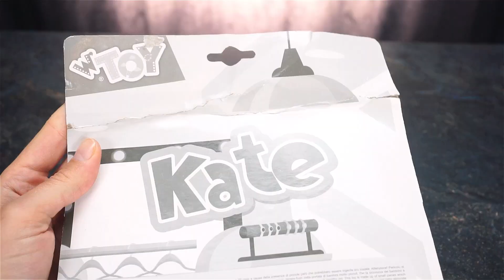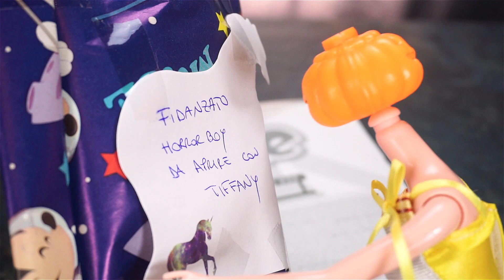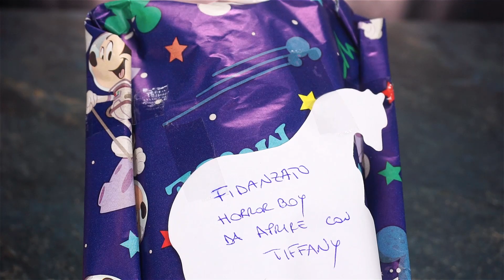Horror Review #27 - Addio per sempre, Tiffany.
È arrivato un momento che mai mi sarei aspettato.
Ora cosa faremo?
Come andremo avanti?
Riusciremo a trovare una degna 'sostituta'?
..o forse non serve?

37057
San Giovanni Lupatoto
Verona